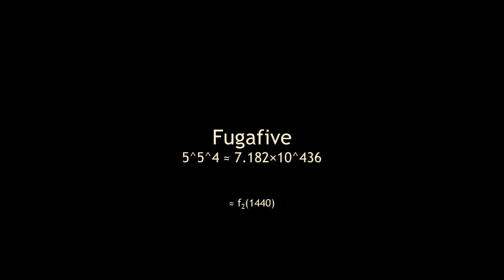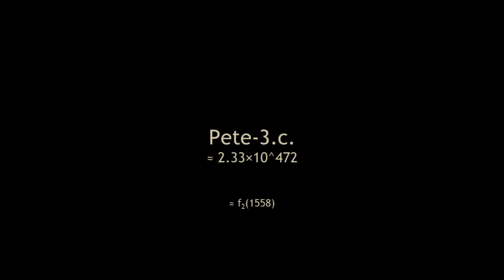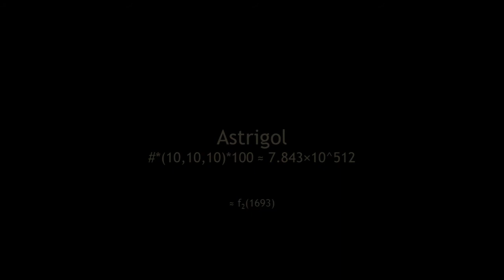List of Large Numbers [2] Part 38 | 10^423 ~ 10^603